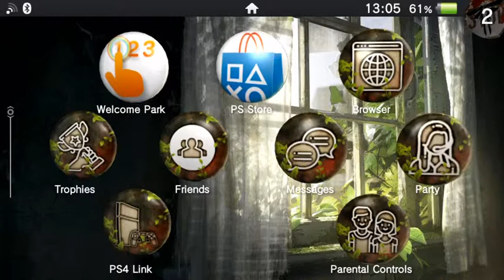PsVita in 2019